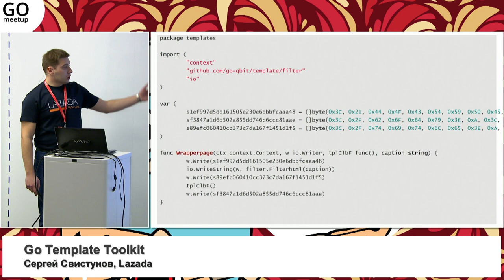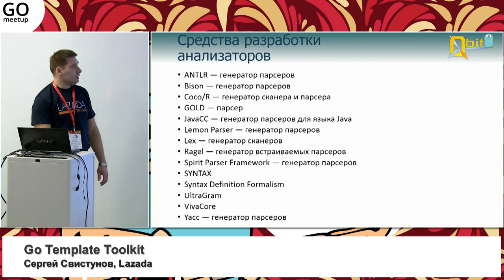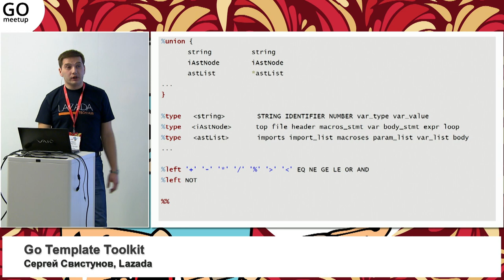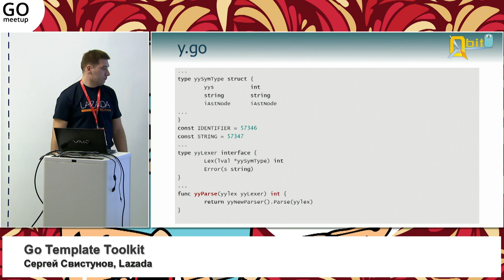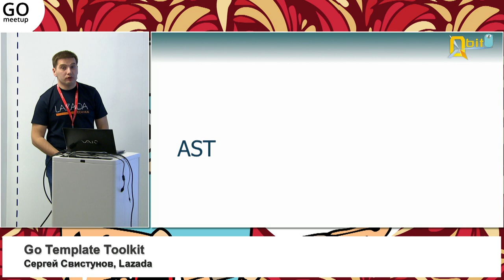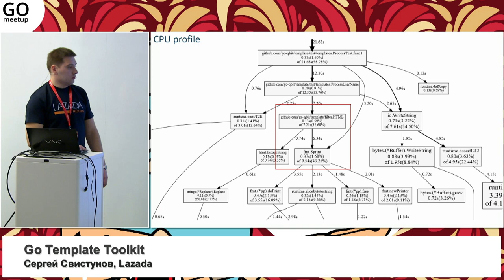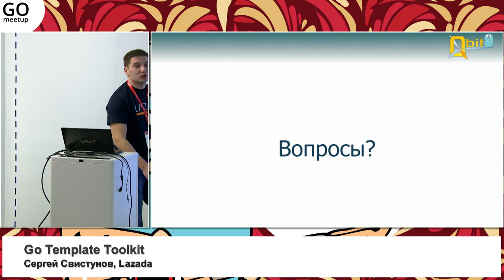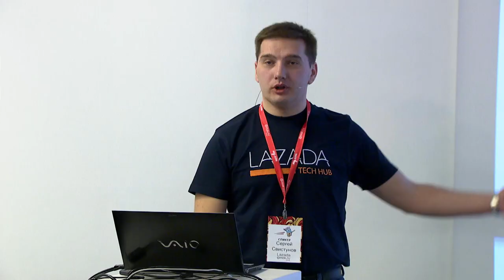Go Template Toolkit | Технострим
Мероприятие: GO meetup от 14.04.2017
Выступающий: Сергей Свистунов, Lazada

В докладе речь пойдет о трансляторе шаблонов в Go-код Получаемый шаблонизатор работает в более чем 10 раз быстрее HTML/template из стандартной библиотеки. Будет краткий обзор синтаксиса шаблонов, сходства и различия с Perl Template Toolkit. Также спикер расскажет, как Go YACC помог описать грамматику для построения AST и как из AST получается Go-код. Продемонстрирует, как go tool pprof помог найти неочевидные места, требующие оптимизации.